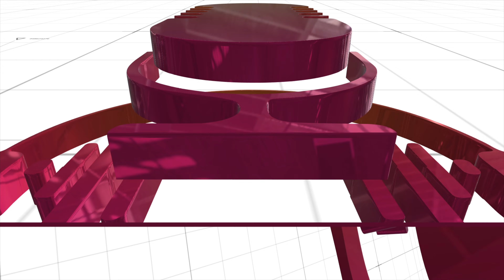Asianet Healthcare Excellence Award in Association with Ontario Heroes- Praveen & Jithu